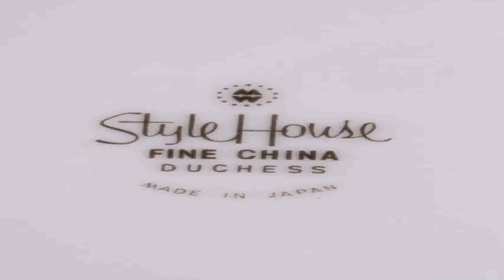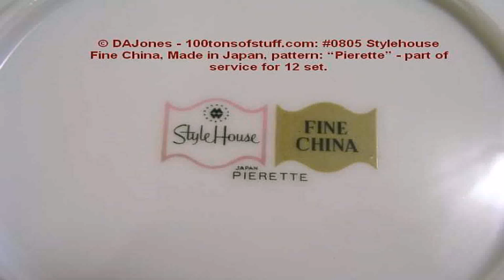Style House China Value (see description) (see description)